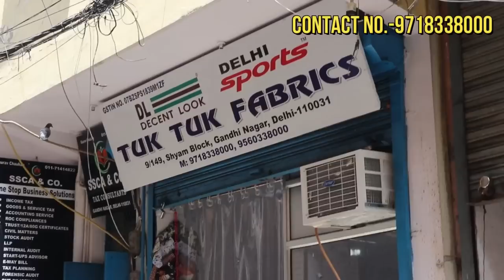मात्र 21 रूपए से t-shirt | Gandhi nagar ke सबसे बड़े manufacturer |cheapest t-shirt & shirt wholesale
Factory rate T-shirt in Gandhi Nagar | Delhi  T-Shirt Manufacturer
shirt केवल 21 ₹ से सीधा फैक्ट्री से/shirt wholesale market in Delhi/shirt manufacturer gandhi nagar
TUK TUK FABRICS
add : 9/149, shyam block kailash nagar, gandhi nagar, delhi

search related to-
t shirt manufacturers delhi
t-shirt factory in india
t-shirt manufacturers in noida
t-shirt factory cost
t-shirt factory locations
t-shirt factory number
t-shirt factory outlet
t-shirt factory near me
plain t shirt manufacturers in delhi
branded t-shirt wholesale in delhi
t shirt manufacturers in delhi tank road
t shirt manufacturers in gandhi nagar, delhi
t-shirt manufacturers in delhi ncr
imported t shirts wholesale in delhi
t shirt manufacturer in kanpur
t-shirt manufacturing company